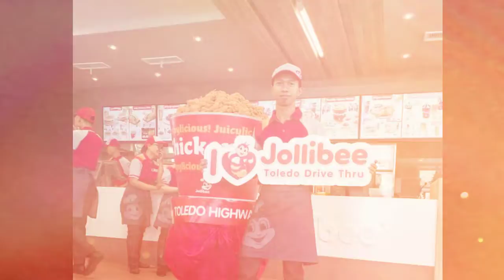ohmylilbunny - LMF's 2019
Before 2019 ends, I've come to this idea to compile some of my this year's photos to create a sentimental video. So here's the outcome. 😊
(For everyone's information, this is my first video here in YouTube, so I know it's  not that perfect but I know there are more rooms for improvement. ❤)
         It's been a good year filled with moments that are worthy to remember. It's nice to look at these photos and relive the person I am with on that exact moment. It leaves me the feeling of nostalgia, and I believe it's  a great feeling bc I can say I had spent the days of the year awesomely. 😘🎆
          Let's end the year being grateful and welcome the brand new year with a joyful heart. 💖